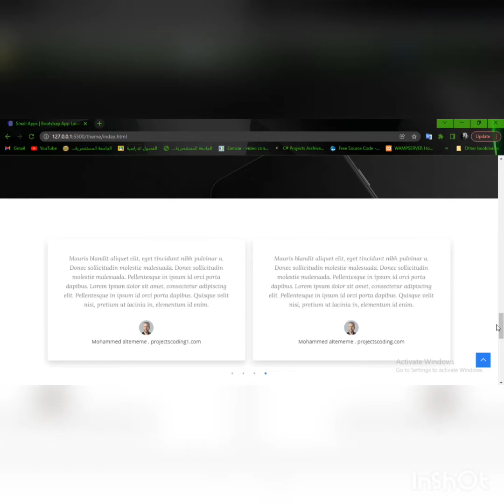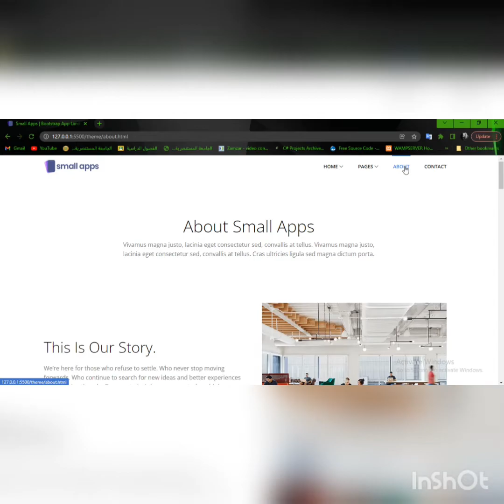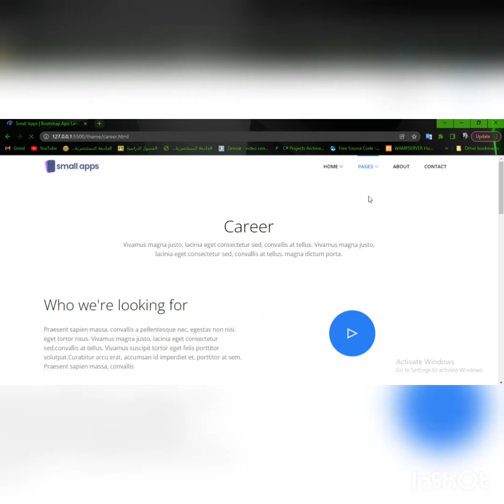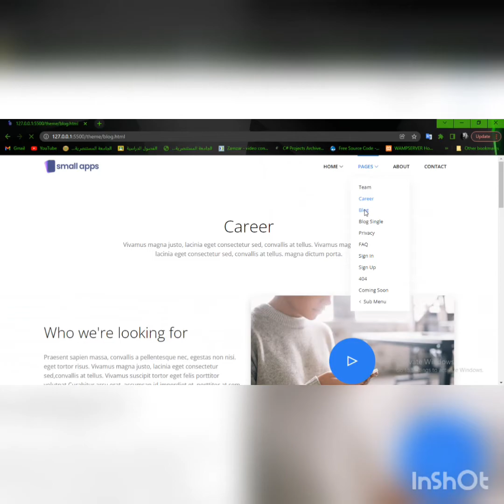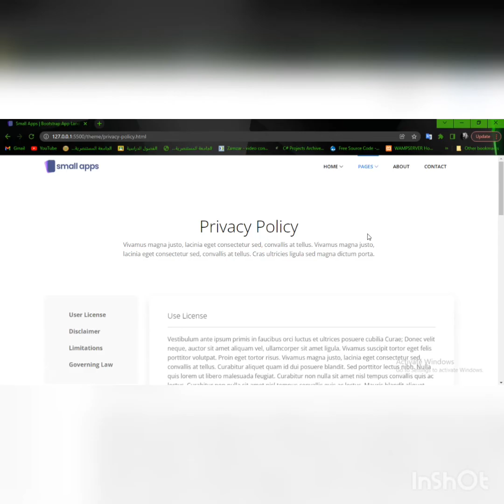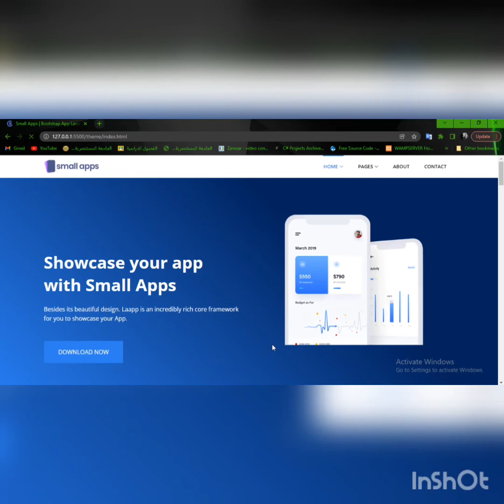Responsive Website using html and css